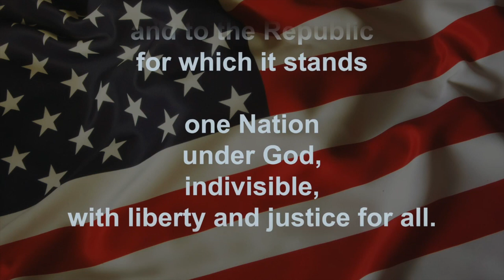Announcements 1 26 21